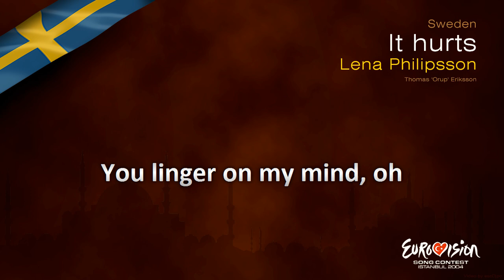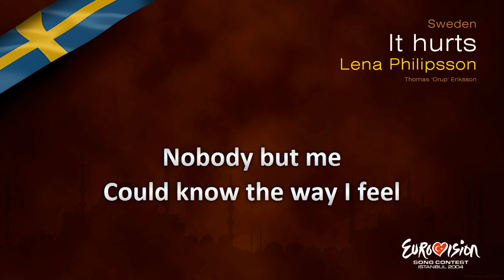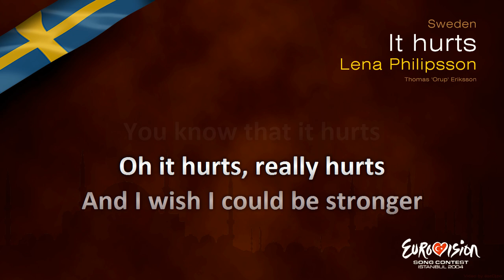Lena Philipsson - "It Hurts" (Sweden)